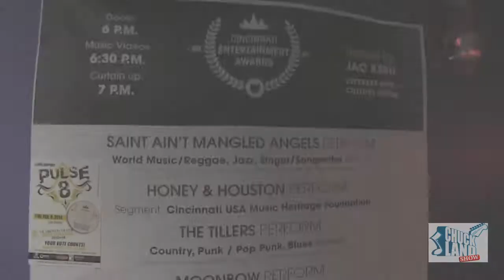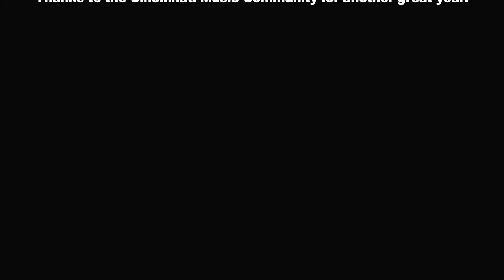Chuck Land Show, CEAs 2014 Part 1/2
Chuck showcases highlights of the 2014 Cincinnati Entertainment Awards, put on by Citybeat at the Madison Theatre in Covington, KY.